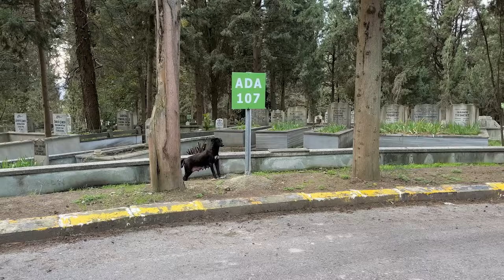Anne Köpek Yavrularıyla Mezarlığa Atılmış